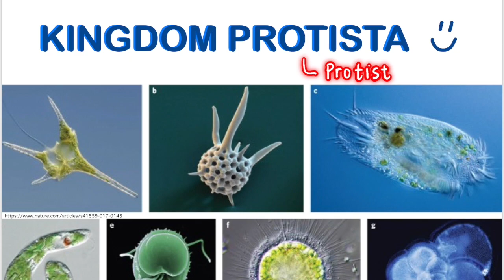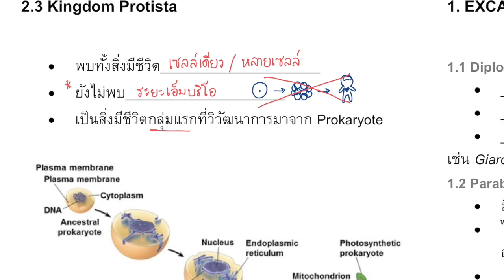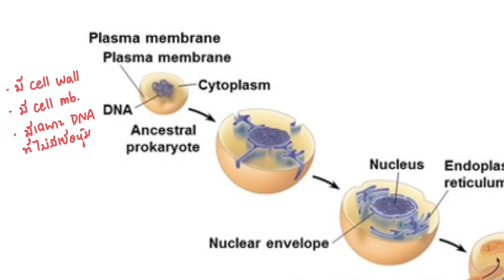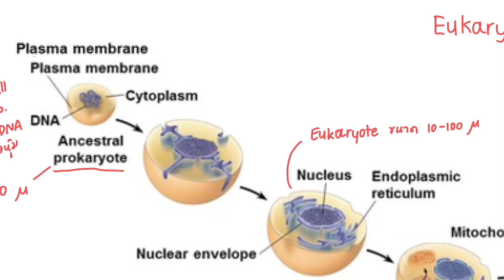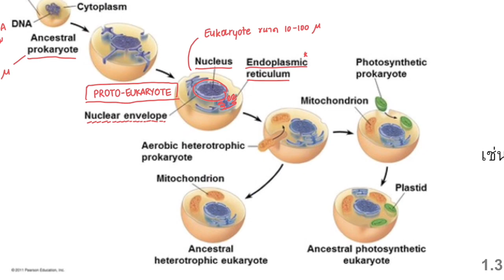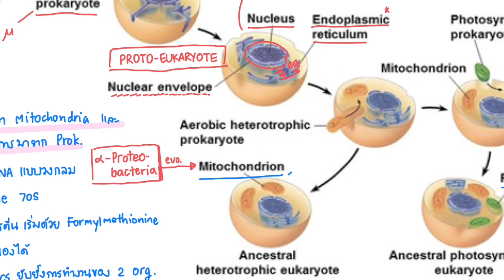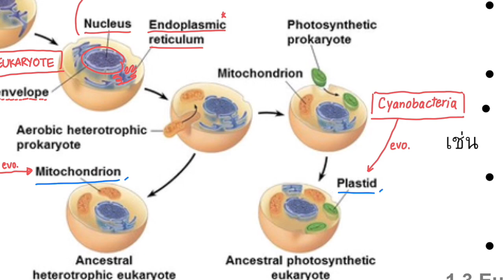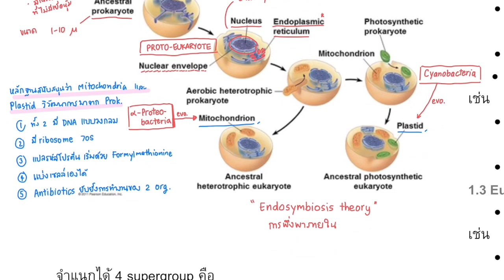อาณาจักรโพรทิสตา ตอนที่ 1